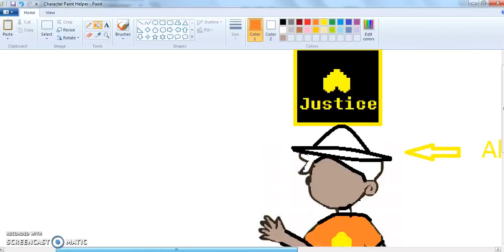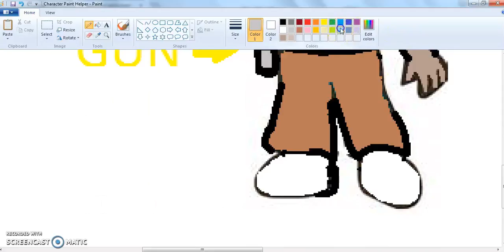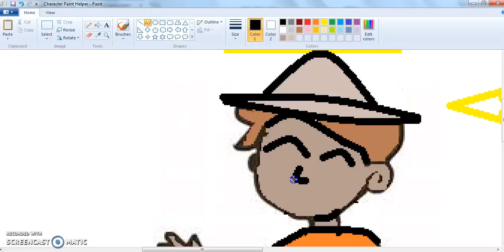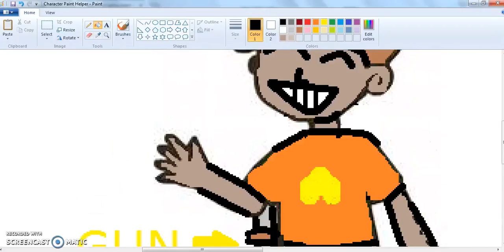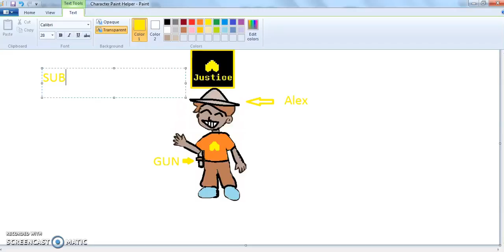Justice in UNDERTALE // Computer Paint // Rayver Matthew